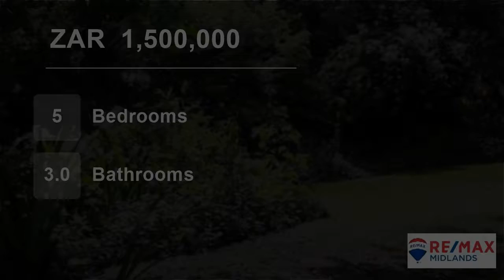5 Bedroom House For Sale in Merrivale, Howick, KwaZulu Natal, South Africa for ZAR 1,500,000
Are you looking for a spacious family home at an affordable price, conveniently close to Howick and Hilton?

5 Bedroom home with 3 bathrooms and Country style kitchen.

Bonus is the 2 bedroom cottage with a separate garage. Sparkling pool in a beautiful garden. Fully walled.

Contact Johann de Wit to view